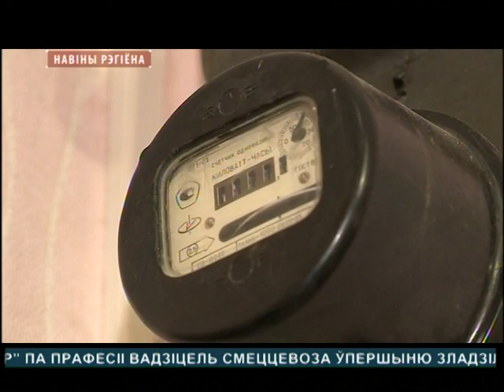Новости 19. 10. 2017 выпуск 20:30